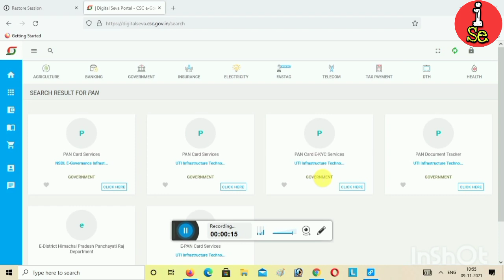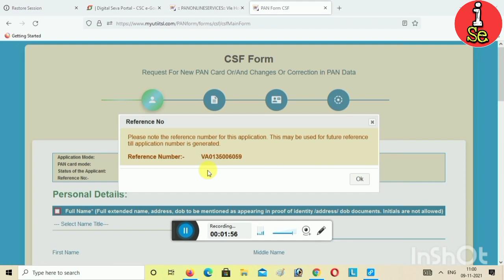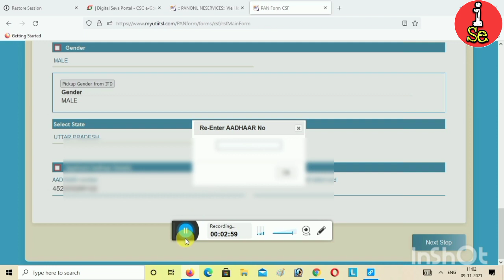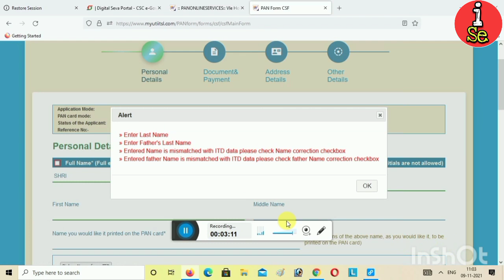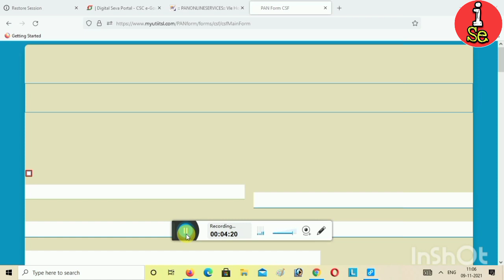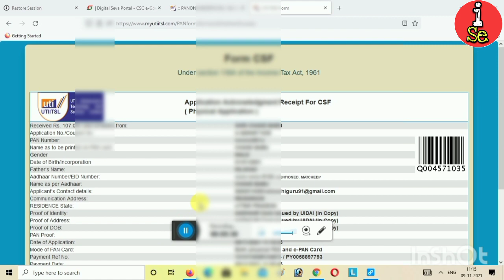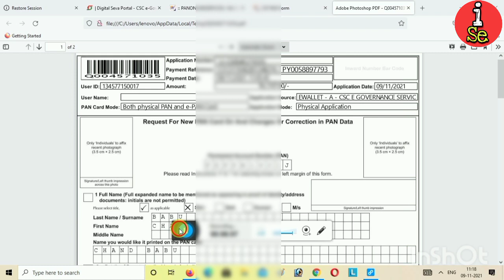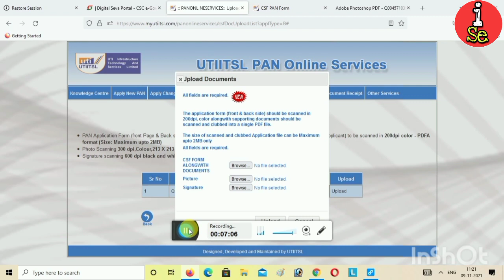CSC Se Pan Card Correction | Photo Signature kaise lagaen Update Pan Card minor PAN card change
दोस्तों अगर आपने 18 साल की उम्र से पहले अपना पैन कार्ड बनवाया था तो उसमें आपका सिग्नेचर और फोटो नहीं आया होगा इस वीडियो के माध्यम से हमने आपको बताया किस तरह से आप अपने पैन कार्ड मैं बदलाव कर सकते हैं और उसमें फोटो सिग्नेचर फादर्स नेम डेट ऑफ बर्थ अपना नाम सही कर सकते हैं दोस्तों अगर आप एक आम नागरिक है तो आप यूटीआई या एनएसडीएल की वेबसाइट पर जाकर अपना पैन कार्ड सही कर सकते हैं लेकिन अगर दोस्तों आप एक सीएससी VLE  है  या जन सेवा केंद्र संचालक हैं तो आप बहुत आसानी से बिना आधार से मोबाइल नंबर लिंक भी कस्टमर के पैन कार्ड मैं यह सभी चीजें चेंज कर सकते हैं
Friends, if you had made your PAN card before the age of 18, then your signature and photo would not have come in it, through this video we told you how you can make changes in your PAN card and photo signature in it, Father's name date  Off birth can correct your name friends if you are a common citizen then you can correct your PAN card by visiting UTI or NSDL website but friends if you are a CSC VLE or public service center operator then you can easily  Without aadhar to mobile number link also customer can change all these things in PAN card
Bina Aadhar se mobile number link PAN card kaise badle
how to change PAN Card details
PAN card me father name kaise badle